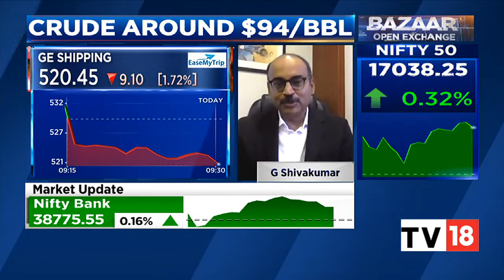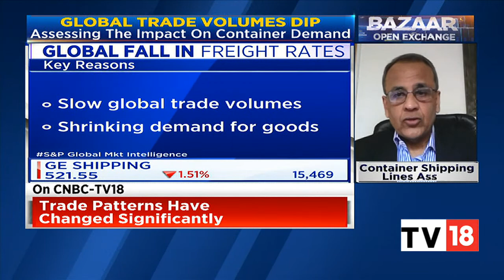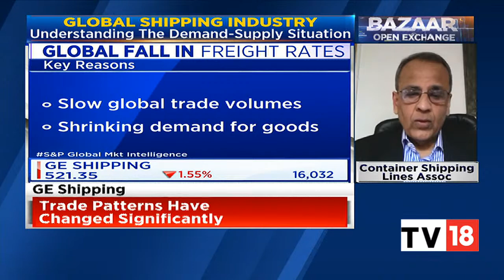Global Shipping Industry: Understanding Demand-Supply Situation With G Shivakumar & Sunil K Vaswani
Catch G Shivakumar, ED & CFO, GE Shipping and Sunil K Vaswani, ED, Container Shipping Lines Association as they discuss the impact of inflationary pressures & weakening of cargo movement in the shipping industry with . Listen in:

n18oc_business